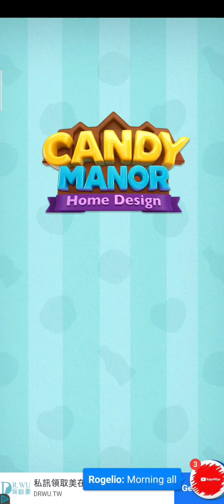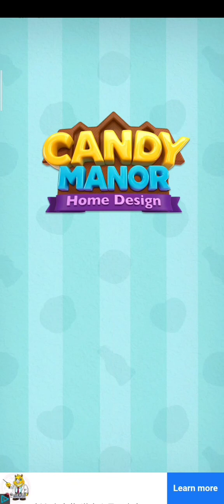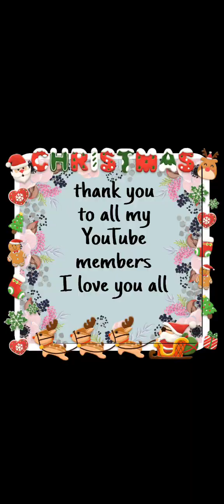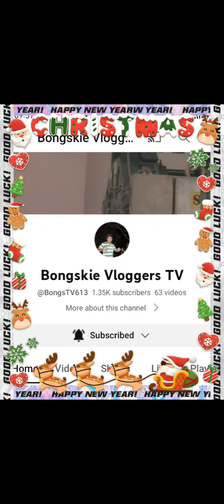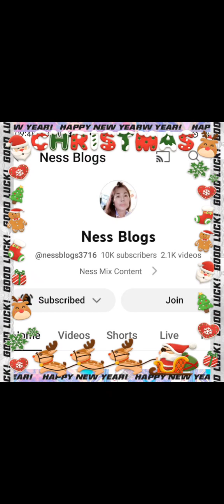playing candy Manor 031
sunny Anya tv playing candy Manor 031#9-27-23